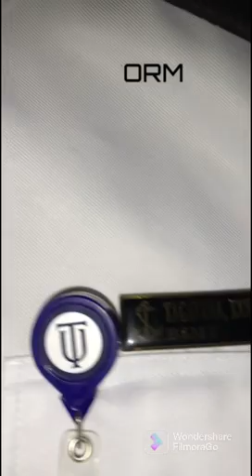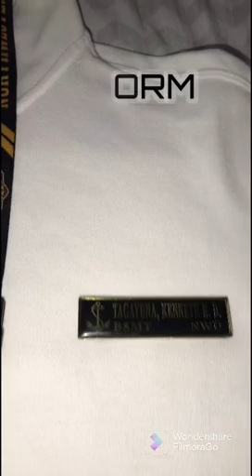DT/LT 6 FINAL INSPECTION